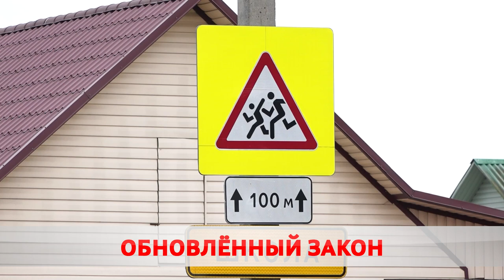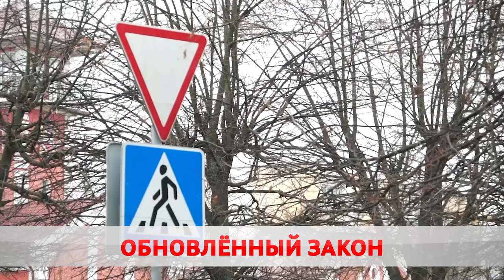Поправки в ПДД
Президент подписал указ о поправках в ПДД. Изменения коснутся пешеходов, водителей и даже пассажиров. Скоростные лимиты, новый знак и приятный бонус. Кататься на гироскутерах и электросамокатах, например, можно будет только с 14-ти.